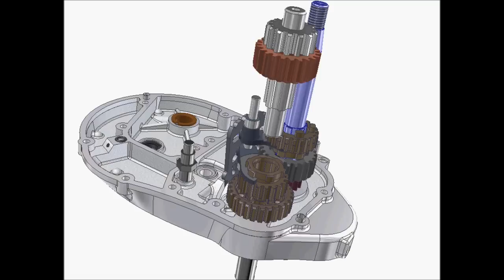BSA B25 Starfire Gearbox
BSA B25 Starfire motorcycle gearbox.  CAD modelled in Autodesk Inventor